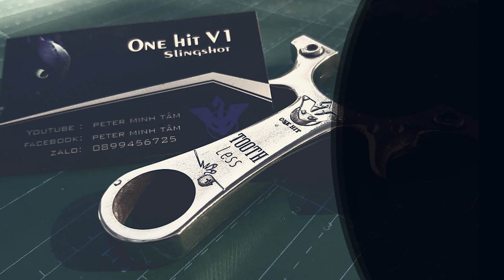BẮN CHIM BẰNG NÁ -ONE HIT TOOTH LESS - GIỚI THIỆU INTRO MỚI CHO CHẶNG ĐƯỜNG SẮP TỚI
ONE HIT TOOTH LESS SẼ THEO CHÂN MÌNH TRONG SUỐT CHẶNG ĐƯỜNG SẮP TỚI  - HI VỌNG MỢI NGƯỜI LUÔN ỦNG HỘ MÌNH .
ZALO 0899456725